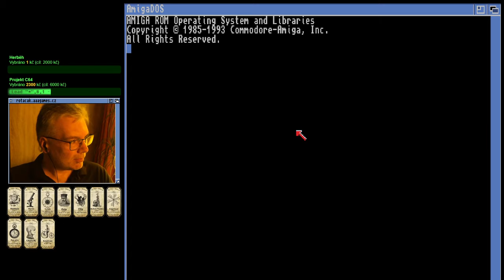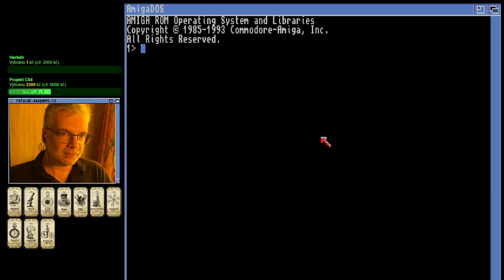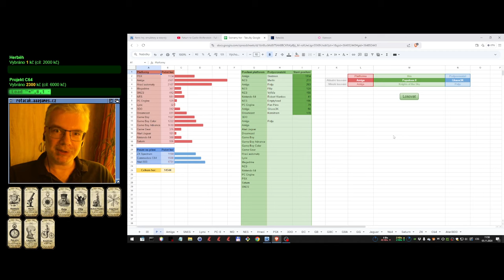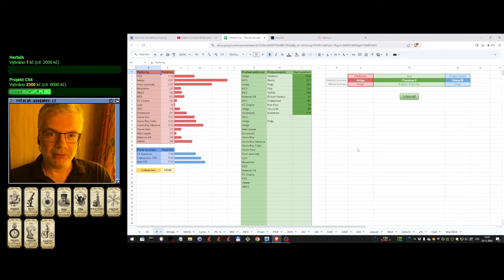😐 Knights of the Sky (Amiga)